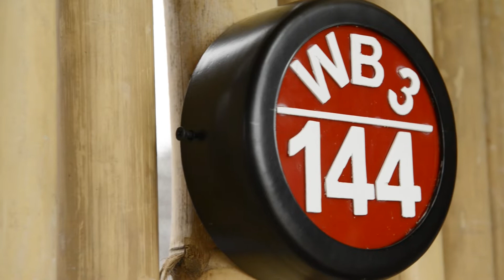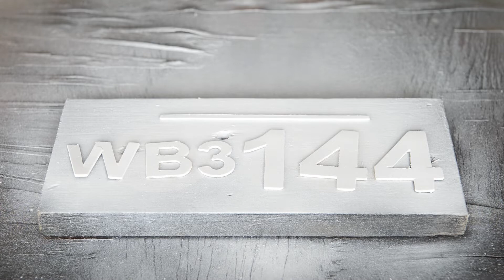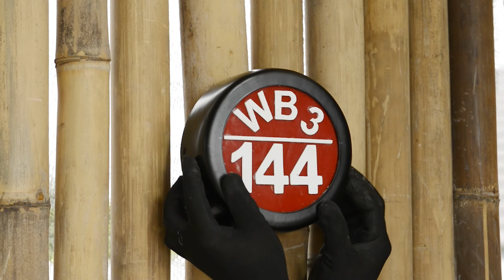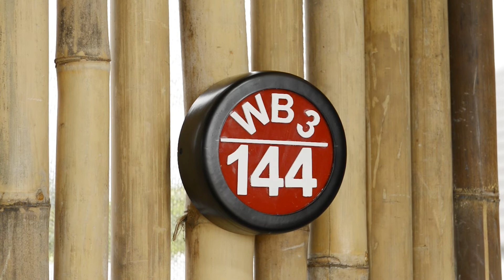Buat Lampu Nomer Rumah Dari Barang Bekas Pipa pvc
Cara Buat Lampu Nomer Rumah Yang bagus Dengan Modal Barang Bekas.